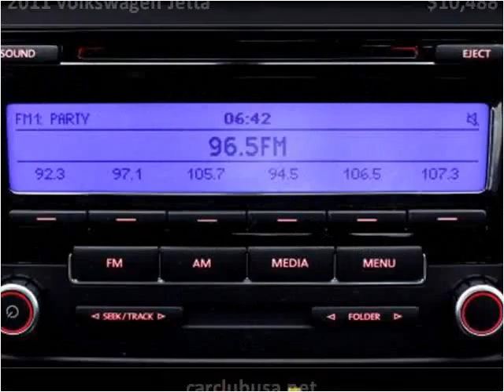2011 Volkswagen Jetta Used Cars Miami Gardens FL